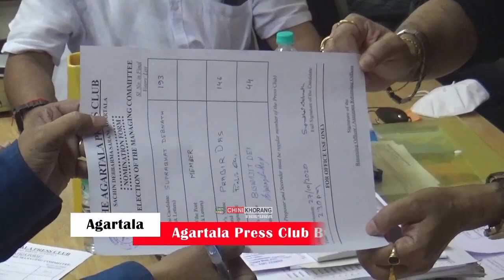Nomination Yapharkha Peanab Sarkar tei bini Panel